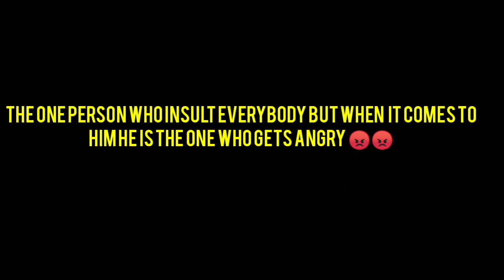Different Types of friends|| Naga stinger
This video is made not to hurt anyone but for entertainment only

Thanks to Jakin KD for the intro  music

Cameraman 👉 Manen lkr

Edit by 👉 Manen lkr

Take care